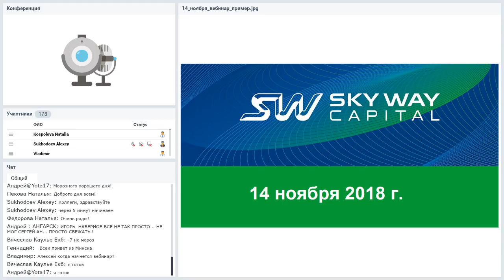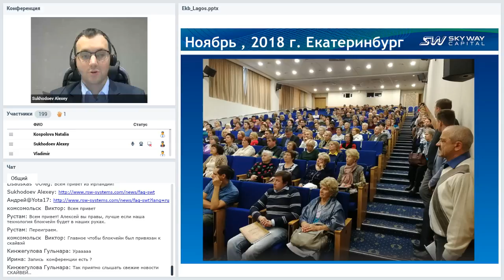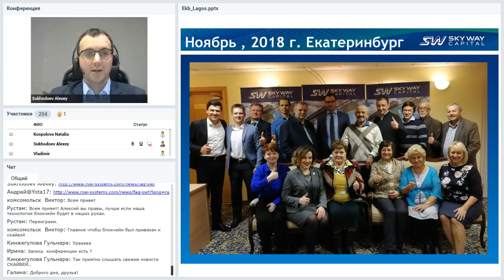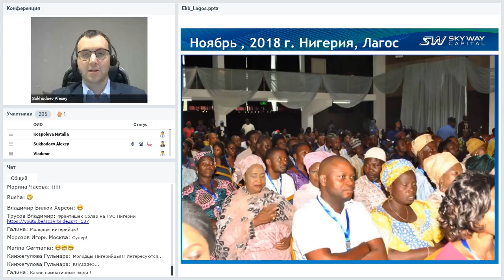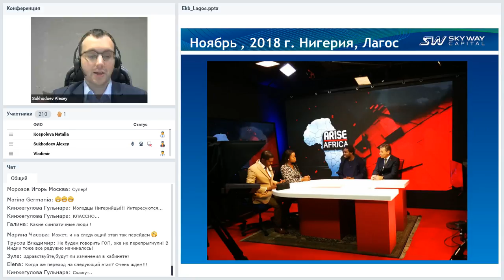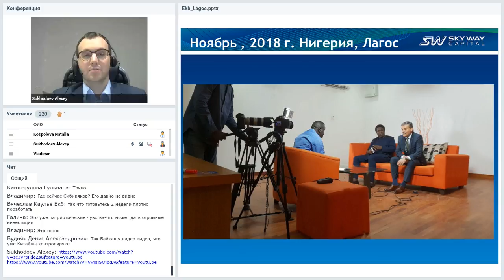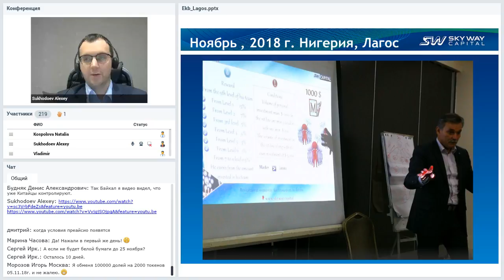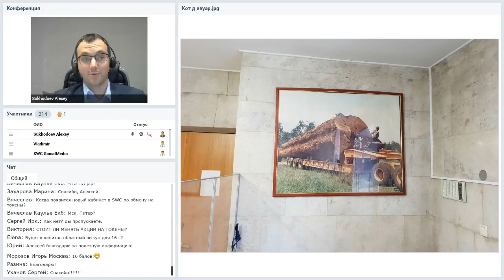Вебинар от 14.11.2018. Русский прорыв. Технико-экономический вебинар.